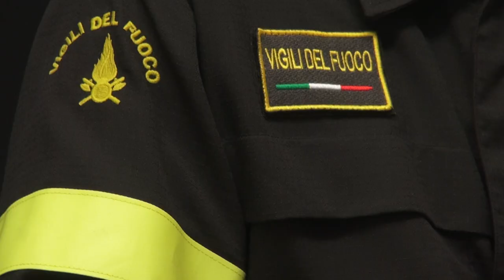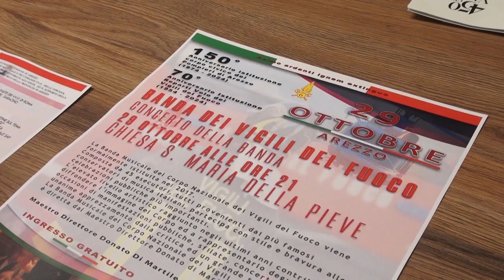Vigili del Fuoco, il nuovo comandante Fabrizio Baglioni si presenta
L'architetto Fabrizio Baglioni è il nuovo comandante dei Vigili del Fuoco di Arezzo.
Con una lunga carriera alle spalle, ha ricoperto ruoli di rilievo presso il Comando di Perugia, la Direzione regionale dell’Umbria e la Direzione Centrale per la Prevenzione e Sicurezza Tecnica. Prima di arrivare ad Arezzo, è stato Vicario presso il Comando di Massa Carrara.
Dallo scorso 30 settembre ha assunto il comando ad Arezzo, succedendo all’Ing. Roberto Bonfiglio.